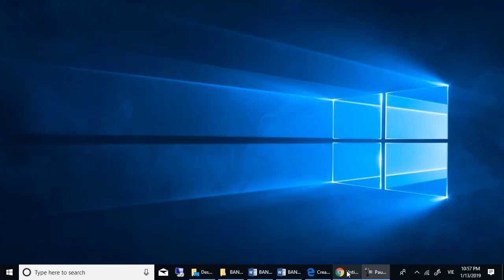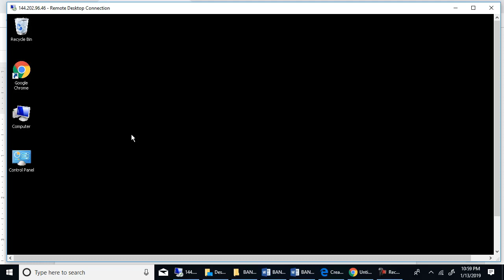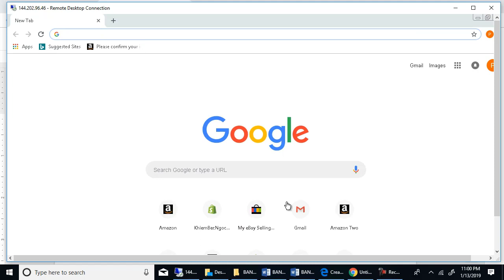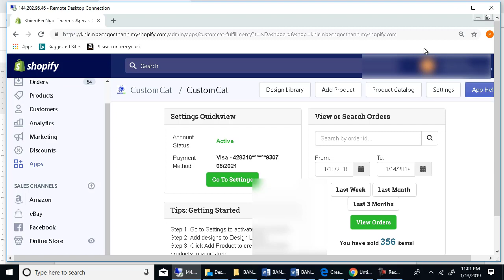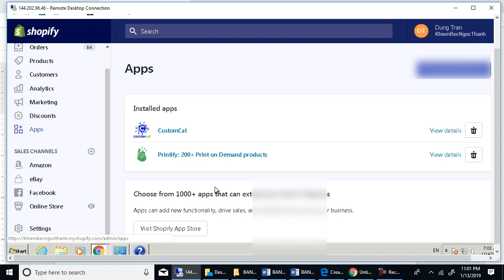Bạn có thể kiếm được 3.000 dollars/tháng nhưng bạn NÊN biết tính an toàn tk khi kinh doanh online!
-LINK FACEBOOK